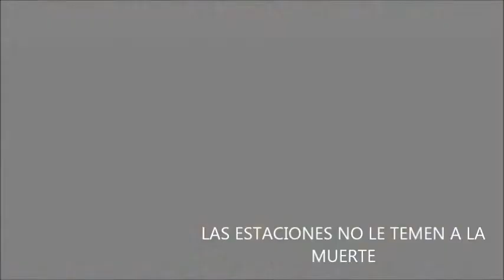Don't Fear the Reaper. The End. The Originals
El final de la temporada 3 de la serie Los Originales con la cancion Don't Fear the Reaper.